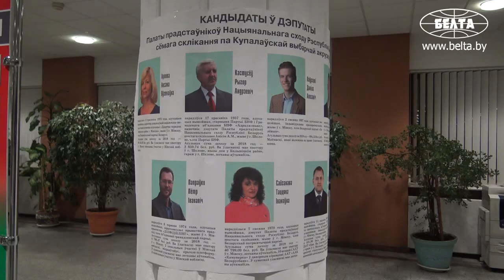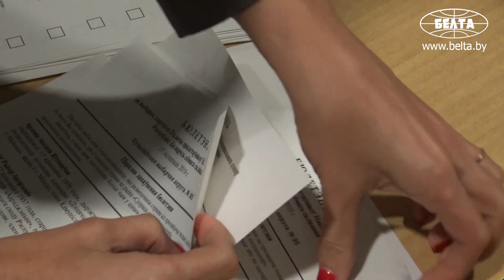На парламентских выборах идет подсчет голосов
Голосование на выборах депутатов Палаты представителей Национального собрания Беларуси седьмого созыва завершилось, избирательные участки закрылись в 20.00.
Начата процедура подсчета голосов. Подсчет голосов на участке №166 в Минске.